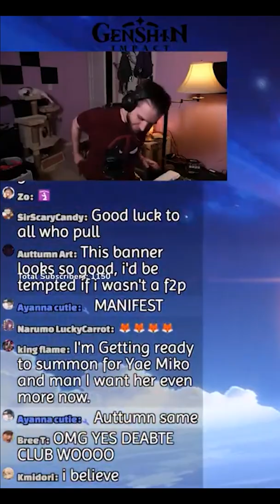This was a MASSIVE W for this Yae Miko fan | Genshin Impact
VVV - JOIN DISCORD - VVV

(For every 5 members regardless of tier, I will give away 2 Welkin Moons per month in my Discord)